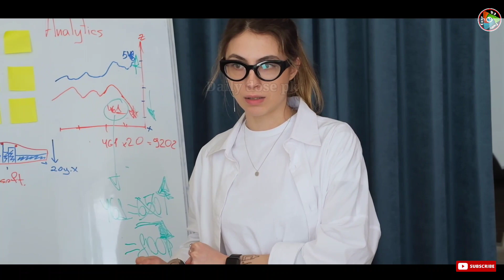18 January 2022 Asteroid 1994PC1 - क्या यह हमारी पृथ्वी से टकराएगा ? 7482 Asteroid !18 jan. Asteroid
Hello friends हमारे यू ट्यूब चैनेल daily dose pk में आप सभी का स्वागत है। आज हम आपको बतायेेगे

18 January 2022 Asteroid 1994PC1 - क्या यह हमारी पृथ्वी से टकराएगा ? 7482 Asteroid !18 jan. Asteroid